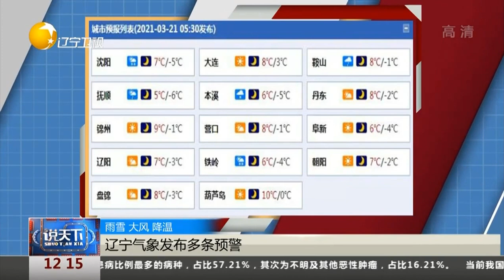雨雪，大风，降温，辽宁气象发布多条预警